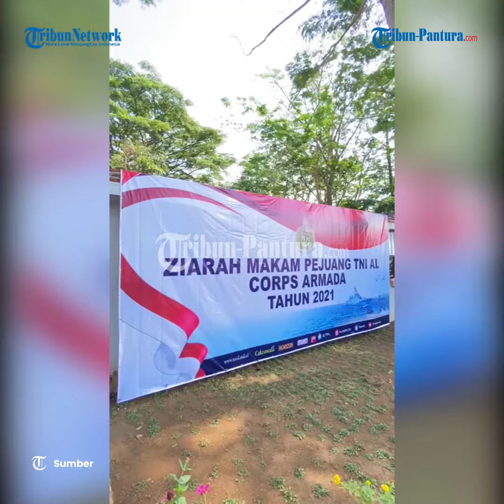Kab Tegal Cikal Bakal Sejarah TNI Angkatan Laut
Dalam rangka peringatan HUT ke-76 TNI, Kasal Laksamana TNI  melaksanakan ziarah sekaligus tabur bunga di TMP Kalibakung.

Hadir pada kegiatan tersebut Bupati Tegal, didampingi Sekda Kab Tegal , Komandan Pangkalan TNI Angkatan Laut Tegal, dan anggota Lanal lainnya, serta Habib Muhammad Luthfi bin Ali bin Yahya juga turut hadir pada kegiatan tersebut.

Tidak hanya di Kabupaten Tegal, prosesi ziarah dan Tabur bunga juga berlangsung di empat lokasi lainnya yaitu Pemalang, Pekalongan, Batang, dan Kuningan.

Yang dimakamkan di TMP Kalibakung selain pejuang TNI AL juga ulama yang pada saat penjajahan tahun 1945 ikut berjuang membela negara.

Kab Tegal menjadi daerah yang sangat penting dan memiliki sejarah tersendiri terutama bagi TNI AL, bahkan bisa saya bilang sebagai cikal bakal TNI AL.